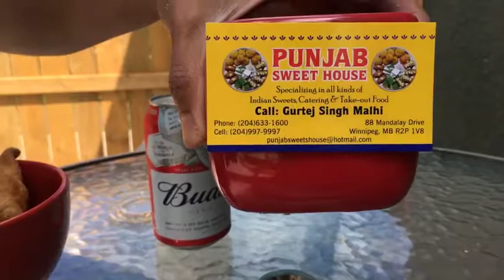Diverse Food Canada: Samosa Monday courtesy of Punjab Sweet House & Restaurant